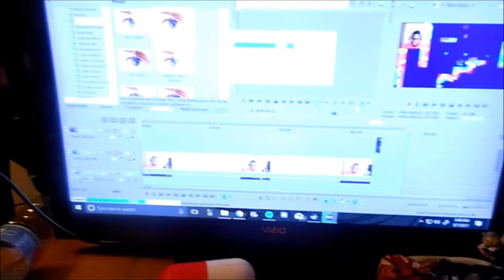Adventures of an Undiscovered hero | daily-ish vlog #9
Another sheltered. boring day. Spent the day relaxing and editing  videos.Really excited about this next video coming out tomorrow!